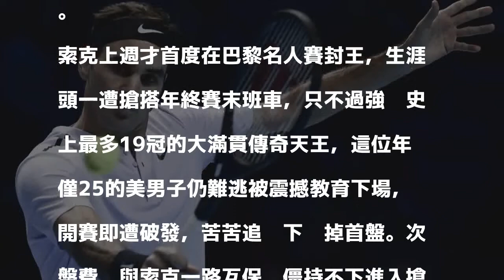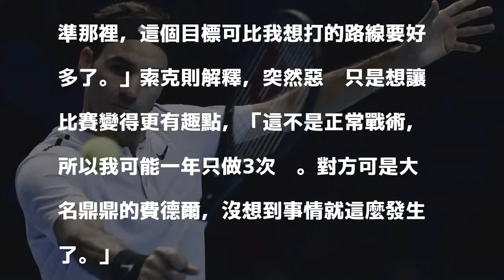網球》費爸雖遭大屁股驚嚇 倫敦年終賽仍開胡（影音）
發表評論評論如下。